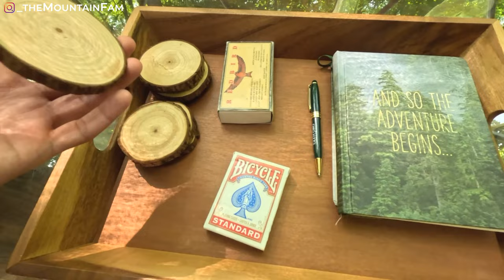Anniversary vLog|glamping experience in canada |Glen Oro Farm|Galaxygazer dome | the Mountain Fam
In this video, Chandu and I will celebrate our third wedding anniversary at a retreat that is really meaningful to us. About one hour and forty-five minutes from Toronto, we took a short glamping excursion and slept in one of Glen Oro Farm's Stargazer Domes for one night.

There, away from the bustle of the city in the woods, we had a true digital detox. We lit our own campfire outside the dome and played cards as the fire burned down, while Trishika listened to her downloaded tunes from the cocomelon band.

Glamping in Canada,
Canada Glamping,
Glen Oro Farm,
Galaxygazer Dome in Glen oro farm,
Experience Glamping,
Glamping experience,
Adventure in canada,
glamping in toronto,
Toronto glamping,
luxury glamping,
Glamping luxury,
Digital detox,
horse farm in toronto,
glamping near toronto,
glamping video in hindi,
Hindi mein glamping video,
Indian family in toronto,
hindi vlog,
hindivloggingchannel,
family vlog,
familyvloggingchannel

FOLLOW OUR LIFE ON INSTAGRAM

ALL OUR VIDEOS IN ORGANISED EPISODE SERIES